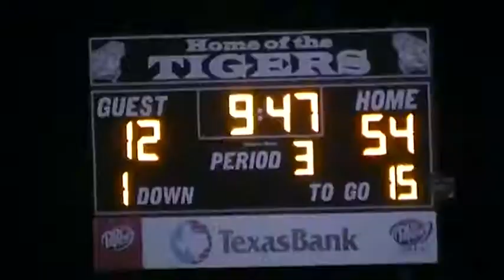Week 11, 2014 Blanket 60 Rising Star 12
11/7/14 at Blanket.
Rising Star is in white jerseys and blue pants.